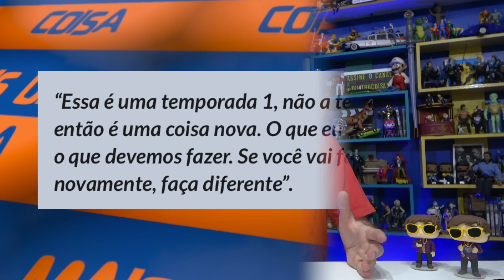ATOR CONFIRMA: NOVA SÉRIE DO DEMOLIDOR É UM REBOOT.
Pablo Peixoto do Qu4tro Coisas fala sobre a confirmação via Charlie Cox de que a série Daredevil Born Again será um reboto